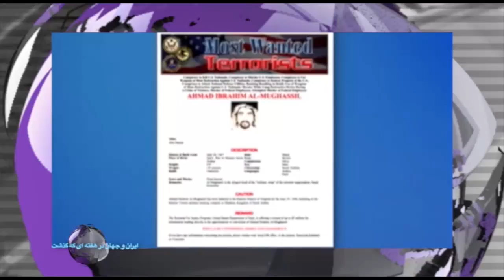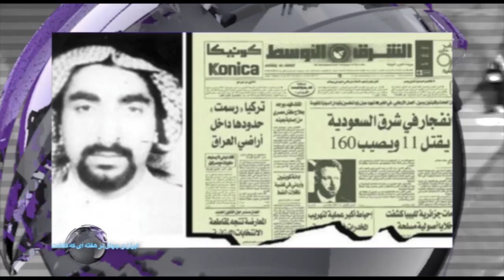ایران و جهان در هفته ای که گذشت یکشنبه 8 شهریور- تلویزیون ایران فردا